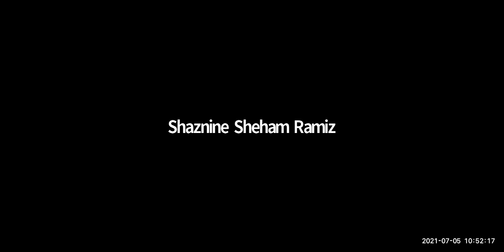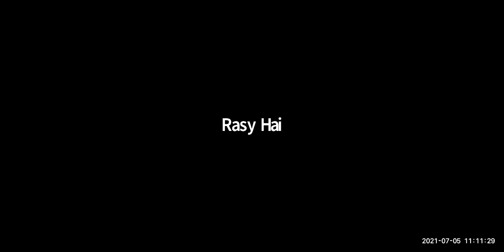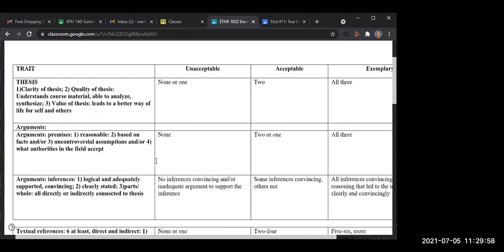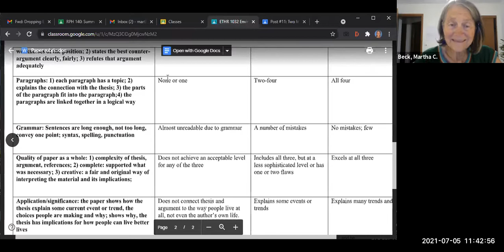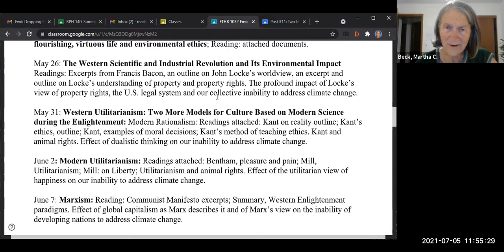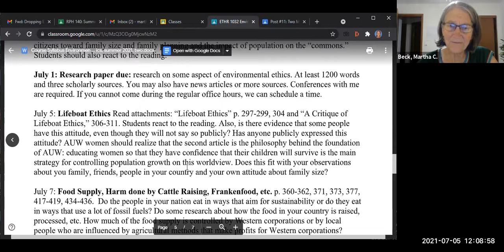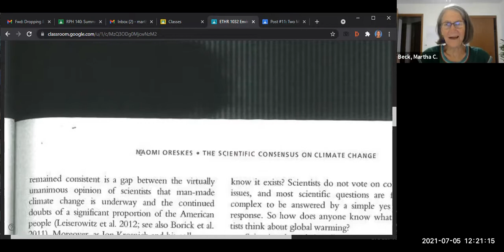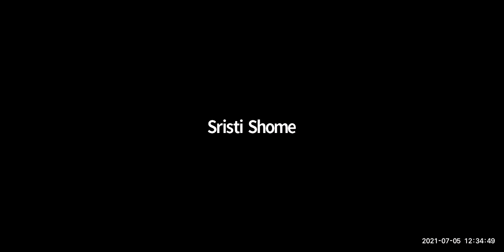Class #13: Environmental Ethics: Climate Change